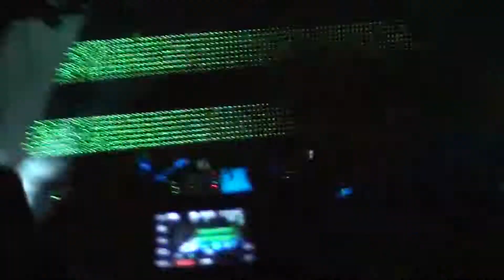You Only Live Once - The Strokes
You Only Live Once - The Strokes @ Corona Capital 2011 escenario Corona - 15 octubre 2011